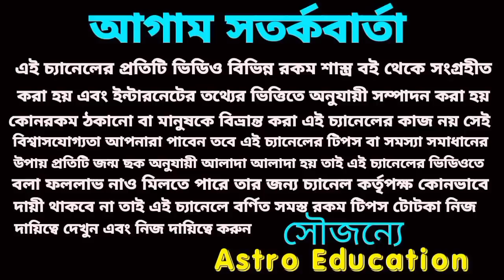বৃষ রাশি June 2023 - December 2023 সাতটি মহা ভবিষ্যৎবাণী!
বৃষ রাশির সাতটি মহা ভবিষ্যৎবাণী জুন থেকে ডিসেম্বর পর্যন্ত বিস্তারিত আলোচনা করা হয়েছে